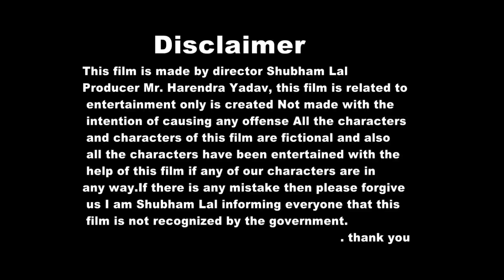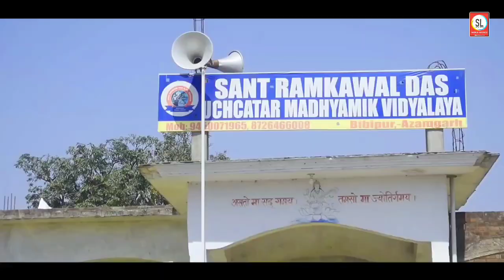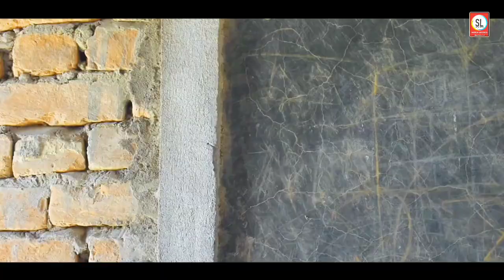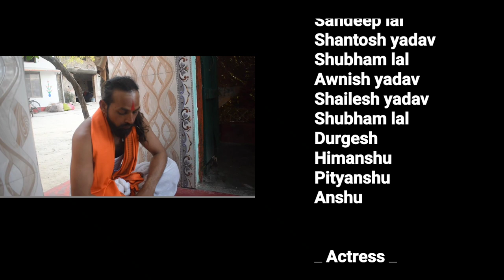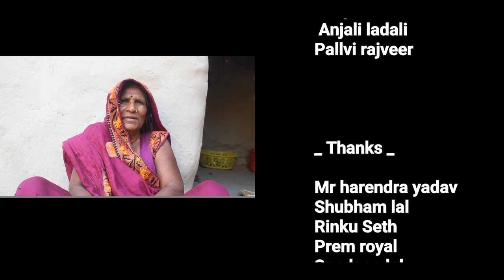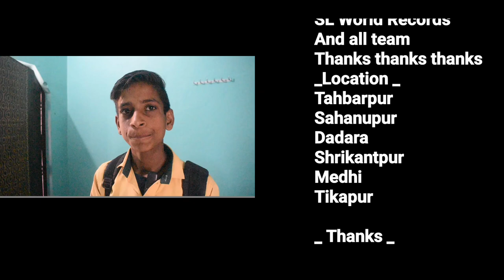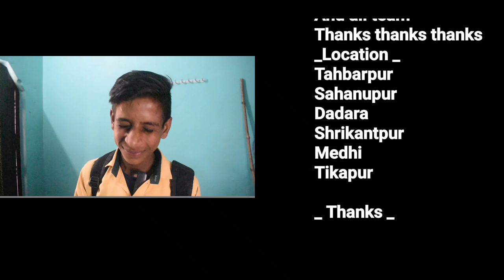Abhaga। अभागा। Hindi Full Movie।Bollywood Film। sl world records। पूरी कहानी। motivation film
//Abhaga//अभगा// New Hindi Full Movie। sl world records!!love story film_#video romantic film(2023)

Hallo,
          दोस्तो स्वागत है हमारे sl world records youtub channal             पर 👉 आप सभी लोगो के बीच हमारे youtub channal की  माध्यम से  ,,Film,, ,,Short film,, ,,Song,, entertainment purposes
(अगर आप लोगो को किसी भी प्रकार की गलती मिलती है तो हमे जरूर बताएं  क्यों की आप के जवाब के बिना अधूरे है )

⭕Trade Inquiry No 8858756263.. shubham lal
⭕WhatsApp No 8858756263. Shubham Lal

⭕Teligram channel 👇👇👇👇
SL WORLD RECORDS

hindi love story movie 2023
hindi love story movie 2023 bollywood
bollywood love story movie hindi dubbed 2023
new love story movie 2023 bollywood indian hindi dubbed
new love story movie south
न्यू लव स्टोरी मूवी साउथ
न्यू लव स्टोरी मूवी साउथ फुल एचडी
new love story south movie hindi dubbed full hd
the kerala story full movie hindi 2023
new love story south movie
new love story south movie hindi dubbed full movie
hindi dubbed full movie
vairal movie